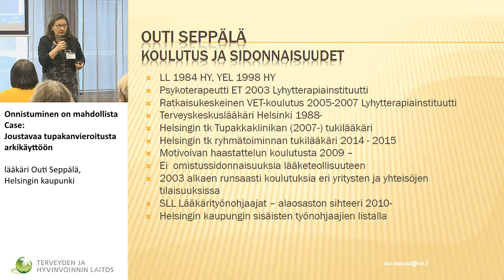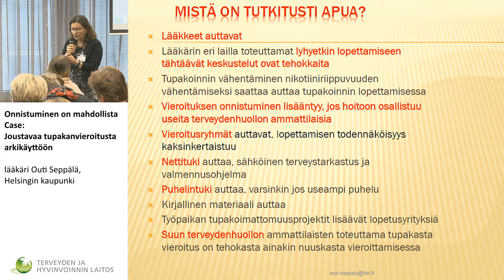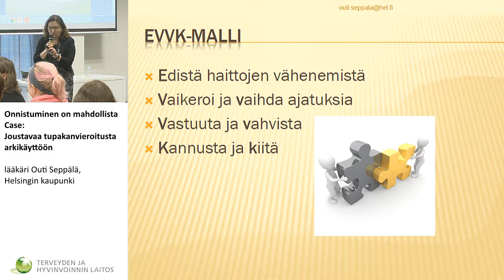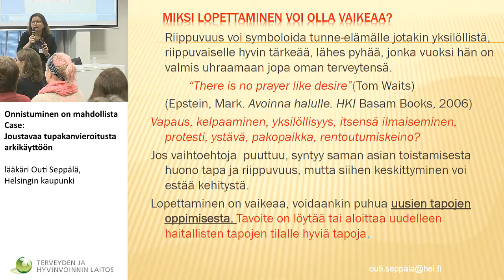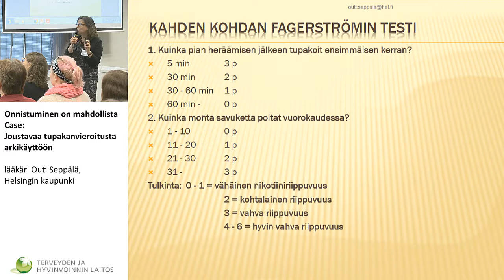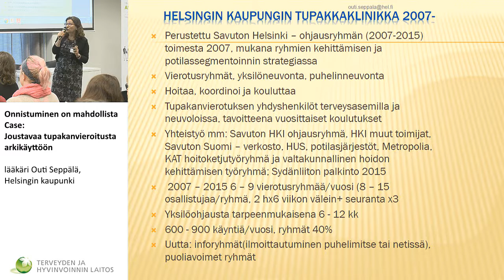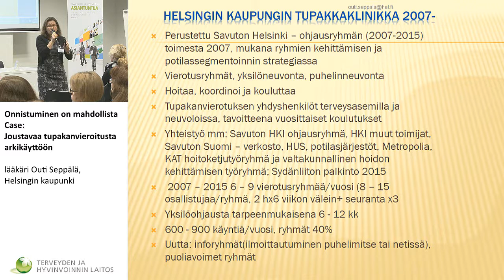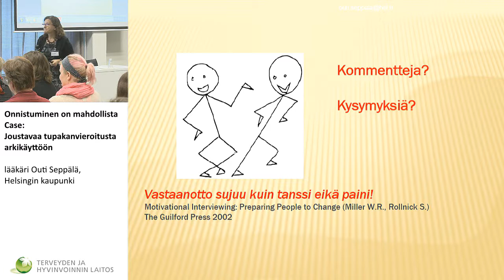Case: Joustavaa tupakanvieroitusta arkikäyttöön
Onnistuminen on mahdollista
lääkäri Outi Seppälä, Helsingin kaupunki